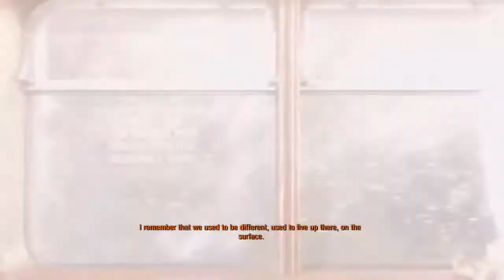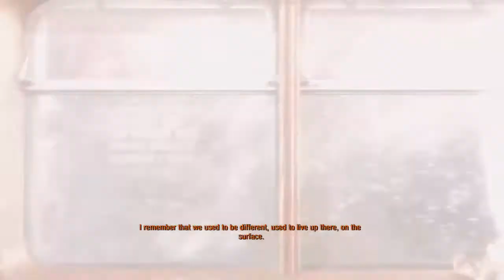Post Apocalyptic Russian Train Game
I play games on hard and suck at it